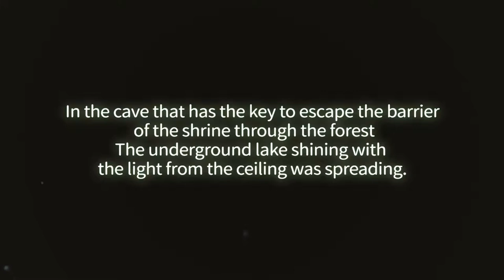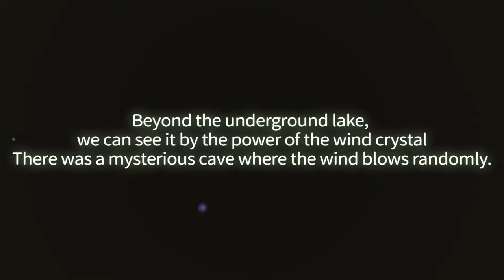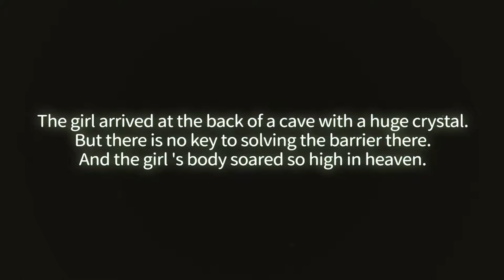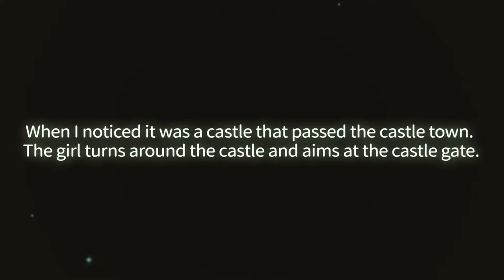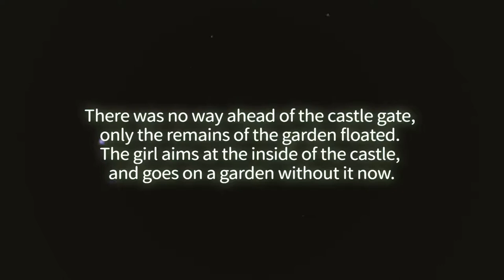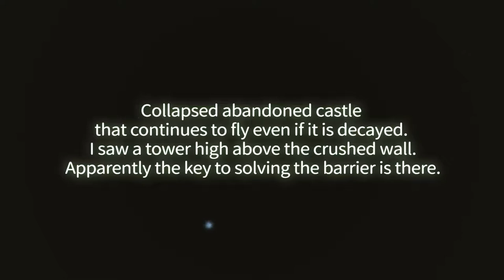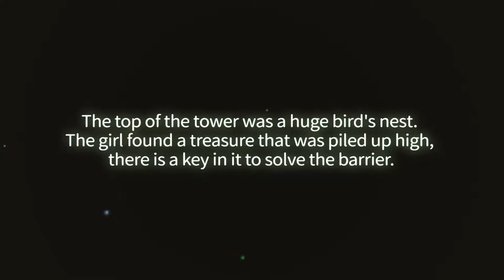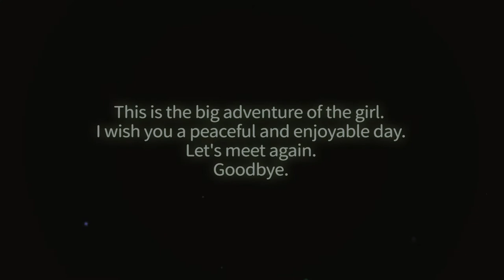Elmia - Full Playthrough (Get High with the Help of Your Fairy Friend!)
So I got this game during the Steam summer sale and opted to give it a try one night. It's not a very long or difficult game and I'm still not entirely sure what the story was since it's not fully translated and what is translated is rather Engrish-y, but nonetheless the gameplay is kind of fun. Controls are kind of finicky too with the warping. The final level with escaping from the giant bug was the most difficult level due to the controls (that level took longer than clearing a good chunk of the game!).

It's apparently about a girl and her fairy wandering the land to save a tree or something. That or the girl might just be high and hallucinating the fairy. At the very least, the bucket level is probably the one level that really happened. According to their Steam page:

"Nostalgic as well as new! Warp action game! A fairy "El" and a forest girl "Mia" living in a village Run through exhilarating warp to save villagers! A fantastic world view like a picture book and beautiful 3D graphics, Enjoy your imagination and enjoy with the beautiful sound that you listen carefully."

There are also harder difficulties unlocked by beating the game, but this is a game where I can say I'm not eager for it being harder.

Elmia Playthrough Contents:
[00:00] Intro
[00:36] Forest Level
[06:40] Lake Level
[15:03] Cave Level
[22:59] Sky Level
[30:56] Bucket Level
[38:24] Castle Level
[45:20] Castle Garden Level
[54:02] Castle Tower Level
[01:04:03] Sword-Wielding Eagle Boss
[01:05:55] Super Escape without Going Anywhere
[01:06:41] Dark Hand Boss
[01:08:41] Giant Bug Chase Scene (final level)
[01:10:39] Ending
[01:11:49] Credits